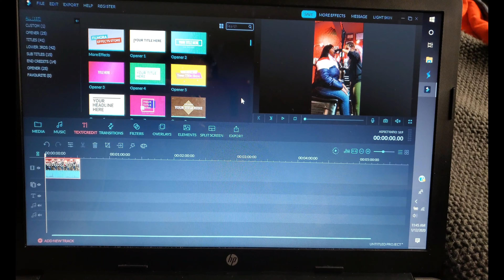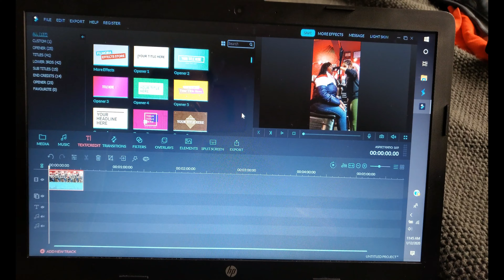MB Life E12 | Birthday Fail & Small Rant | Myesha Bryant